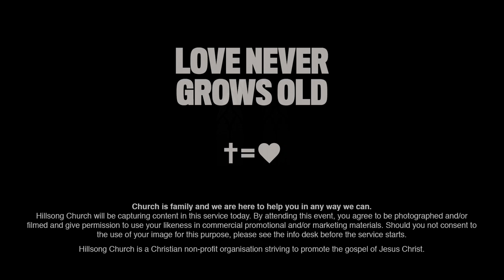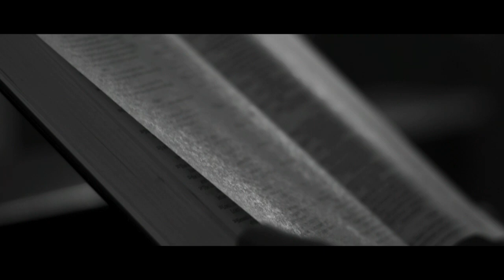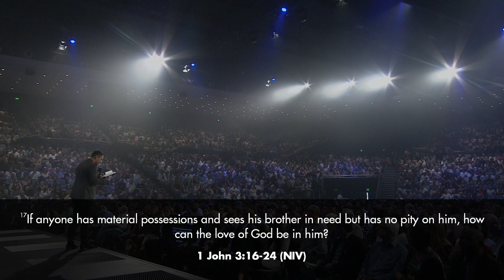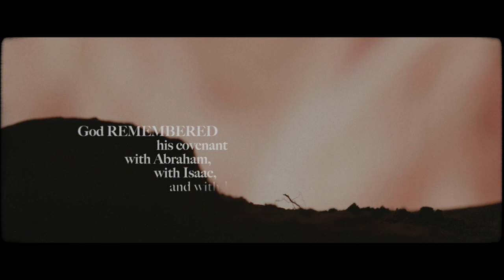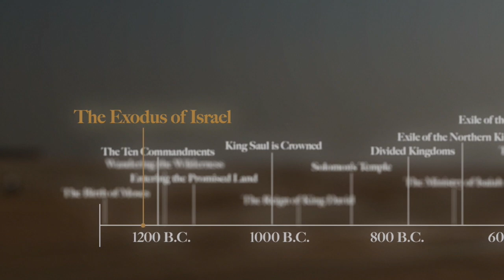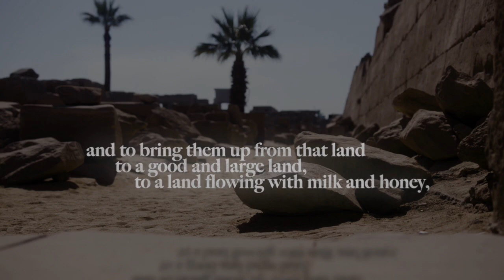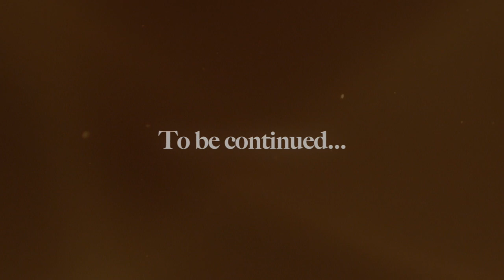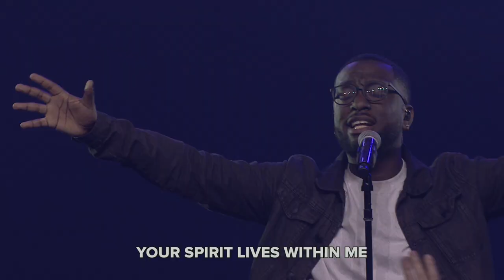Hillsong Church - Good Friday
Join us for live worship and an inspiring message from Brian Houston in our special Good Friday service from the Hills Campus, Sydney, Australia.